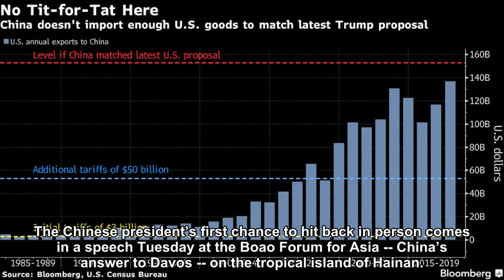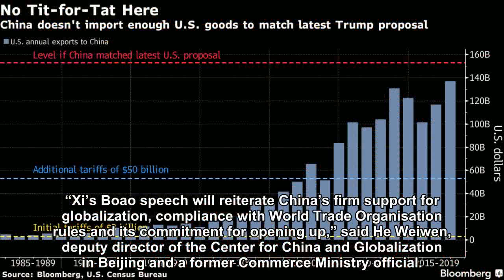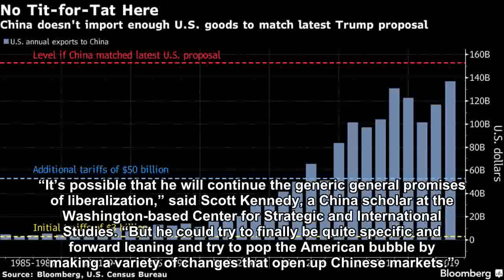Xi Takes Center Stage to Defend China's Trade From Trump Barrage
President Donald Trump’s barrage of tariff threats have left China’s Xi Jinping with a tricky balance to strike. He’s got to show he’s ready to retaliate against U.S. trade threats while demonstrating China’s commitment to opening up.